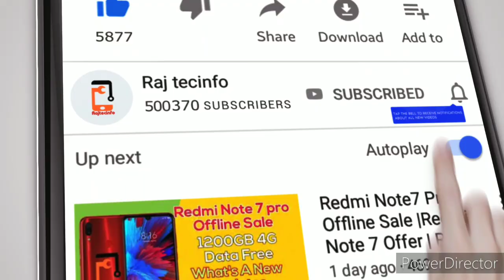மாத தவணை கட்ட கட்டாய படுத்தும் வங்கிகள் மீது நடவடிக்கை |Emi Moratorium |Rajtecinfo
Rajtecinfo|Tamil

rajtecinfo,
tamil trending video,
axis bank emi moratorium,
dhfl emi moratorium,
credit card emi moratorium,
axis bank moratorium,
dhfl emi moratorium link,
dhfl emi moratorium process,
sbi emi moratorium form,
sbi moratorium,
how to opt out of moratorium,
moratorium on bank loans,
credit card moratorium calculation,
https application axisbank co in,
rbi moratorium faqs,
nse axisbank,
sbi annexure 1,
sbi covid 19 emergency loan,